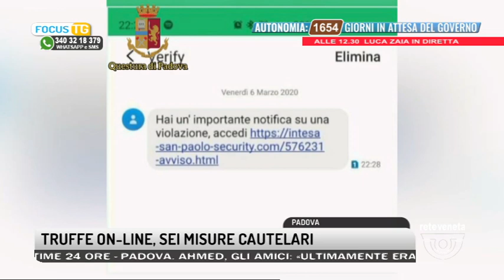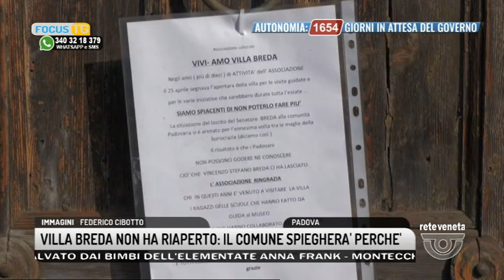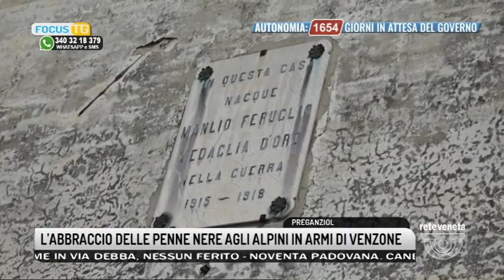FOCUS TG | 03/05/2022 11:59